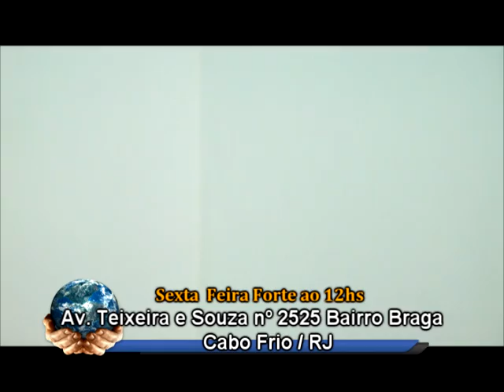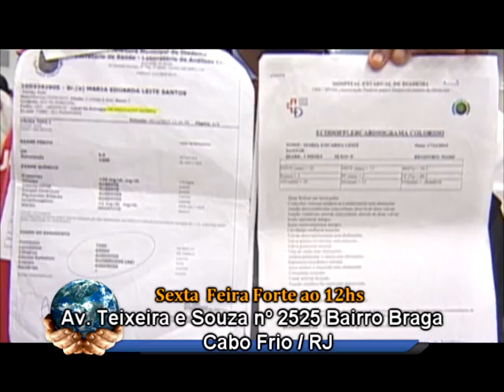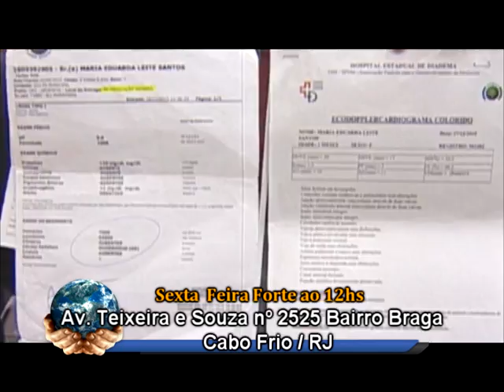pgmCabo frio sexta 14 010